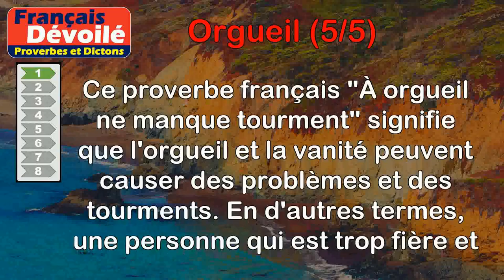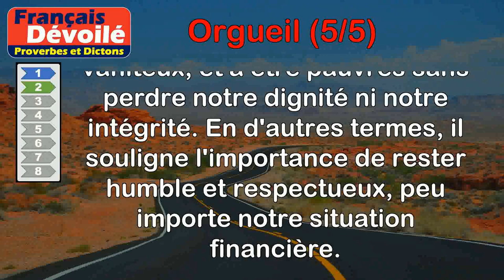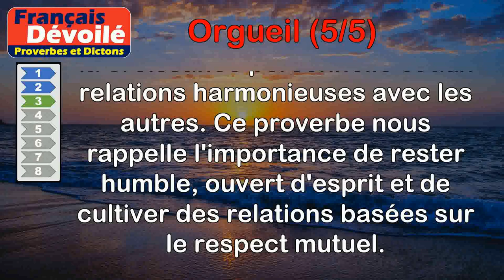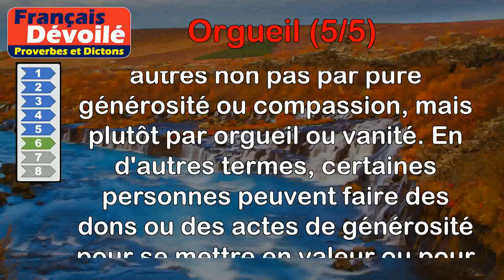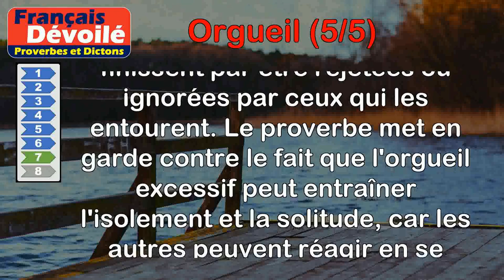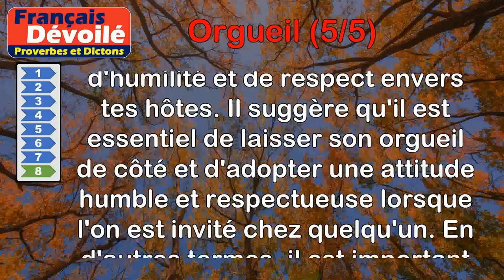Proverbes - Orgueil (5 de 5)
00:00 Introduction
00:08 Proverbe Français - À orgueil ne manque tourment.
00:44 Proverbe Grec - Sois riche sans orgueil, et pauvre sans bassesse.
01:23 Proverbe Allemand - L'orgueil ne produit rien de bien.
02:13 Proverbe Français - Orgueil est le principal cavalier dans l'armée du diable.
02:55 Proverbe Français - La fausse humilité n'est qu'un subtil orgueil.
03:36 Proverbe Français - On donne par orgueil plus que par charité.
04:18 Proverbe Latin - L'orgueil est justement puni par le mépris.
05:04 Proverbe Congolais - Quand tu viens chez autrui, l'orgueil ne franchit pas le ruisseau.